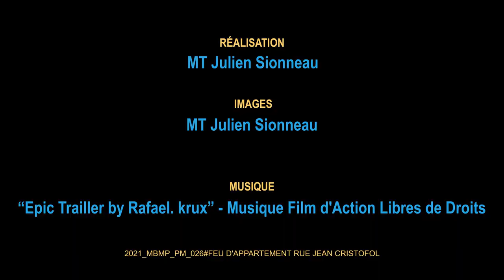[ Retour en images - Feu d'appartement généralisé - Gyptis 1 ⚓🚒 ]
Peu après minuit, les marinspompiers sont alertés pour un feu d'appartement généralisé aux habitations "Gyptis 1" au 7 rue Jean Cristofol dans le 3e arrondissement de Marseille.

Une fumée noire et des flammes s'échappent de l'appartement au 8ème étage d'un immeuble de 10 étages.

Rapidement des sauvetages sont réalisés.

Un point de rassemblement des victimes est monté. Au total, 30 personnes seront visitées. Le bilan fait état de 2 personnes en urgence absolue et 11 en urgence relative.

Parallèlement aux actions de sauvetages et de mises en sécurité, les équipages parviennent à éteindre totalement ce violent incendie 1h après.

Au total, plus d'une cinquantaine de marins du feu auront été mobilisés jusqu'au milieu de la nuit.

🎥  MN/BMPM/MT Sionneau